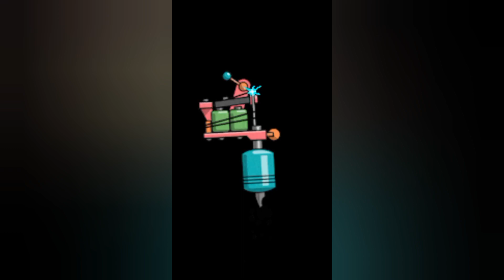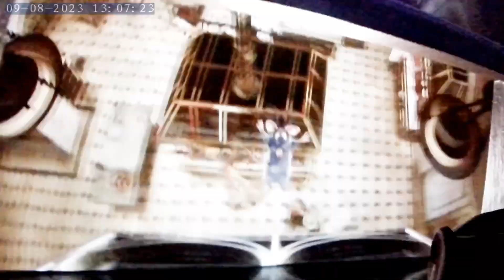EPCOT Ratatouille, atração 4 D , MAIS LOUCA DO EPCOT CENTER ORLANDO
EPCOT  center Ratatouille, atração 4 D , MAIS LOUCA DO EPCOT CENTER ORLANDO, enfrente a fila e curta muito.

Ola, sou Marcelo Coelho,

Sou Formado em Hipnose Clássica e Clinica pela escola Fabio Puente.
A hipnose mudou minha vida, hoje tenho mais foco, concentração e direciono minhas metas e objetivos com muito sucesso.
Dei vários cursos pelo Brasil, Salvador BAhia, Pernambuco, Rio de Janeiro e São Paulo.
Gosto de fazer apresentações de Hipnose.
Sou Tatuador a mais de 30 anos, sai da empresa privada para somente tatuar.
E a viagem, é onde gasto meu tempo e dinheiro.
lembre -se das 3 coisas que você vai levar quando morrer
1 roupa do corpo
2 as tatugens que você fez
3 aquilo que você viveu   sentiu e amou.
A hipnose pode te libertar de traumas...amarras, e fazer você se sentir melhor no dia a dia,
Viagem para seu bem estar, para ter novas experiencias e conhecer novas culturas, pessoas novas e tudo que possa te fazer bem.
O seu bem estar, depende apenas de você, mas com a hipnose, essa mega ferramenta, pode lhe ajudar e muito.
em especial ao meu mestre e hoje meu amigo Fabio Puentes, que me abril as portas da  Hipnose.

MARCELO COELHO
Palestras , cursos e apresentações
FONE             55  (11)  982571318